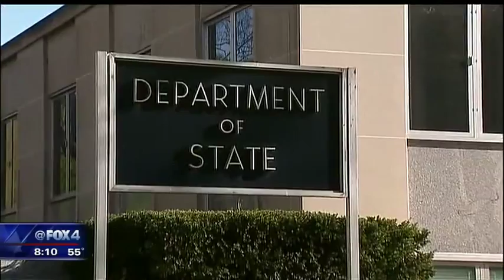Republican candidates visit North Texas church